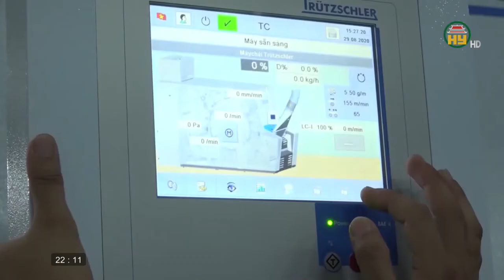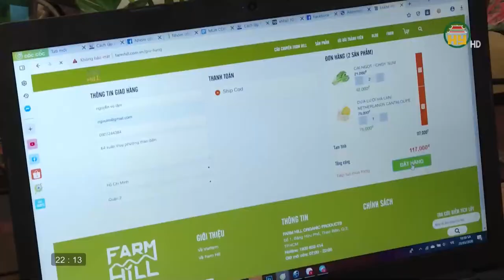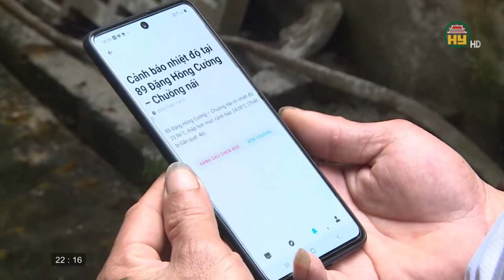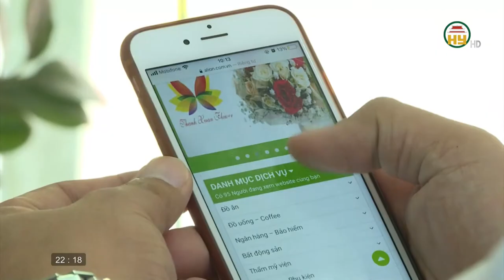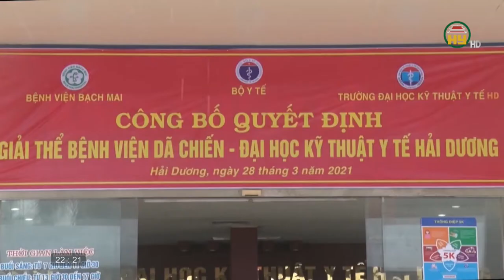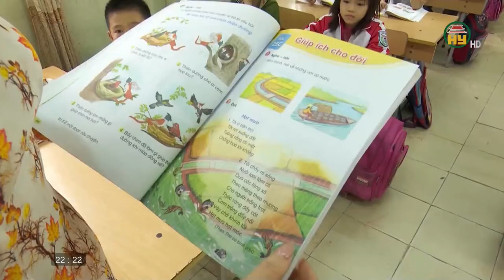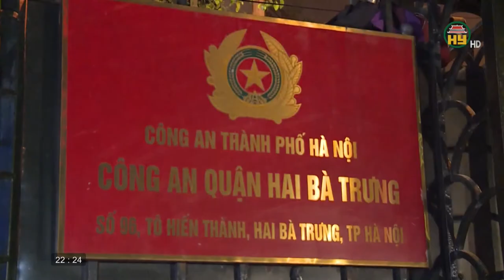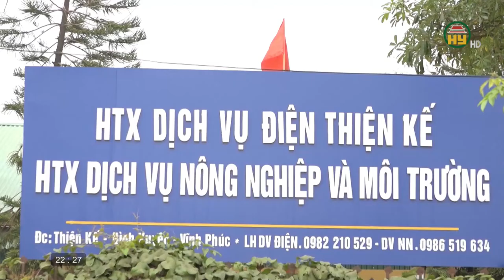Nhìn từ Phố Hiến thứ 3 ngày 30/3/2021